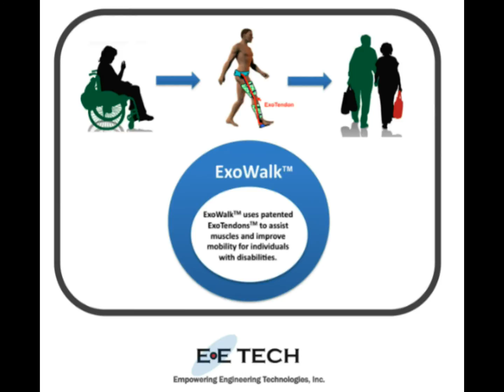Interview with Cadence Biomedical on the ExoWalk(TM)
As the Social Media Chair of MIT Enterprise Forum of the Northwest, I had the recent privilege of interviewing the staff of Cadence Biomedical (previously named Empowering Engineering Technologies), which will be one of six companies demoing on Thursday, May 12, at Northwest Startup DEMO -- Spring 2011, in Seattle. This will be its first time publicly demonstrating the ExoWalk(TM), a device that will appeal to fans of powered exoskeletons and injury rehabilitation alike.

Brian Glaister, the President, CEO, and Co-Founder of Cadence Biomedical, and his team explained the ExoWalk(TM) and gave an inside look at their progress and what they will be showing to investors, potential clients, and the general public on May 12. They already have filed a patent and have received funding from the military and investors.

Brian Glaister, the President, CEO, and Co-Founder of Cadence Biomedical, and his team interviewed about the ExoWalk(TM) and gave an inside look at their progress and what they will be showing off to investors, potential clients, and the public on May 12. They already have filed their patent and have received funding from the military and investors.